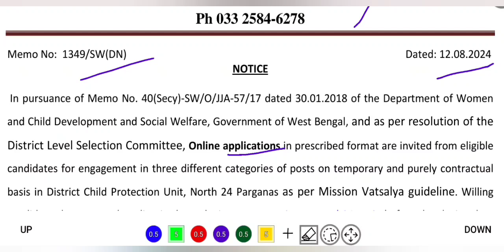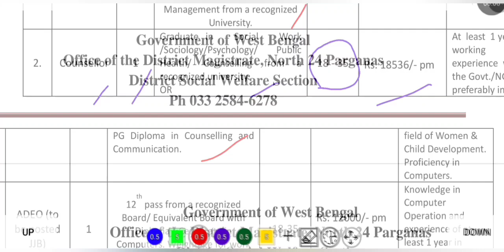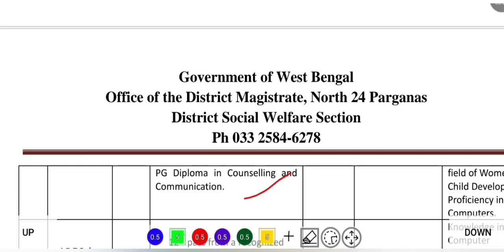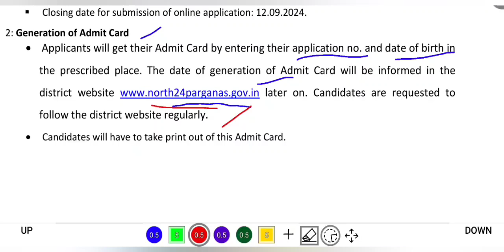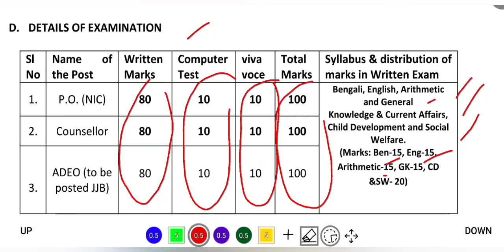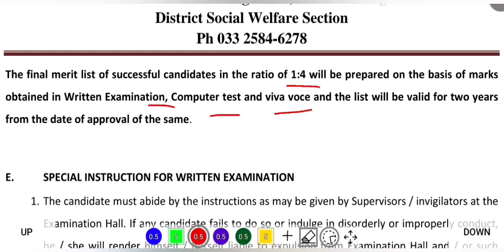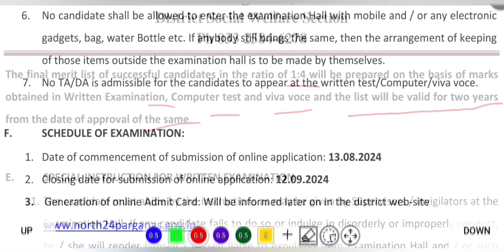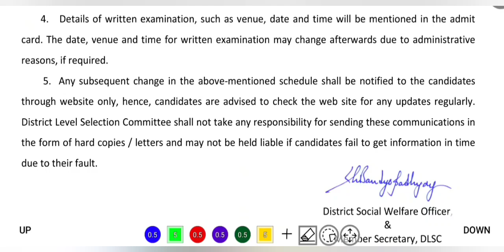🔥 উত্তর 24 পরগণায় নতুন নিয়োগ । North 24 Parganas Job Vacancy 2024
⭐ Overview 👇
In this video, we have discussed about north 24 parganas  recruitment 2024 / north 24 parganas job vacancy 2024 / north 24 parganas job vacancy  / wb  recruitment 2024 / wb govt jobs 2024 /government jobs 2024. After watching this video,  you will know about type of post,  number of vacancies,  required qualifications and experience,  salary,  last date of application and,  how to apply etc. ভিডিওটি দেখার পর তোমরা পদের,  শূন্যপদ সংখ্যা,  প্রয়োজনীয় যোগ্যতা ও অভিঞ্জতা,  বেতন,  শেষ তারিখ এবং কিভাবে আবেদন করবে ইত্যাদি জানতে পারবে।

1 Like = 💯 Motivation for us.

🙏Wish You All Good Luck for Job 🙏